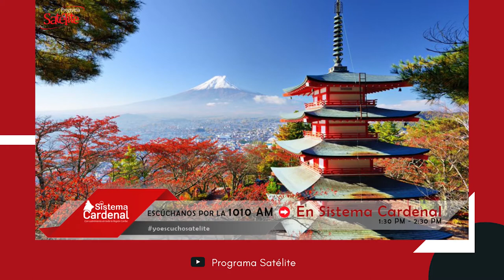¿por qué los japones son tan detallistas?